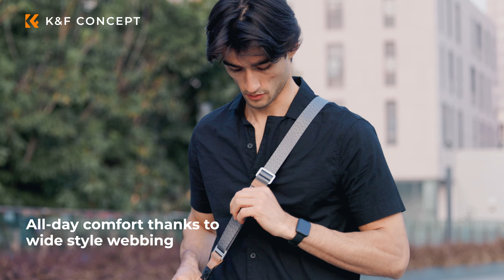K&F Concept Camera Neck Strap with Quick Release Plate